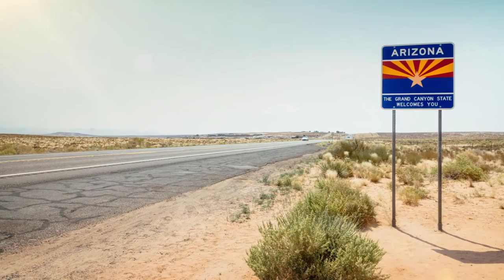Miles of Sand : Mlenny Photography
Miles of Sand : Photo Slideshow of Desert Landscapes. Deserts in the USA, United Arab Emirates, India, Tunisia, Morocco, Oman, Iceland, Namibia, Saudi Arabia, South Africa and Australia : Mlenny Portfolio Video :: https.//